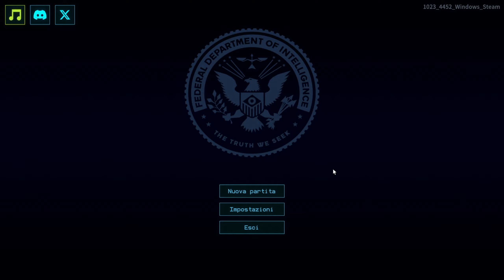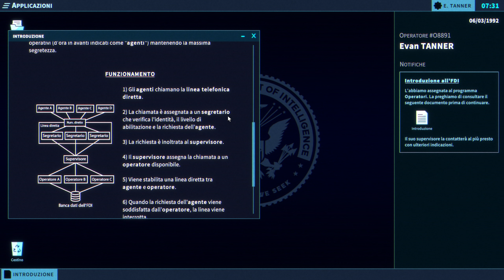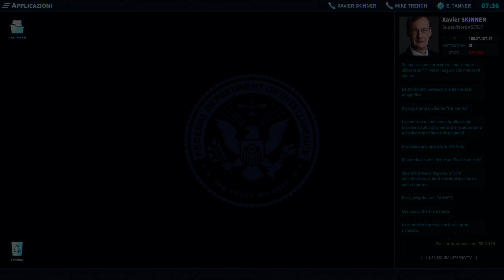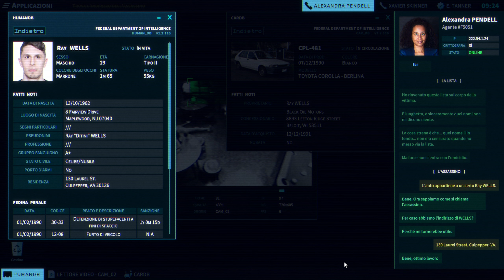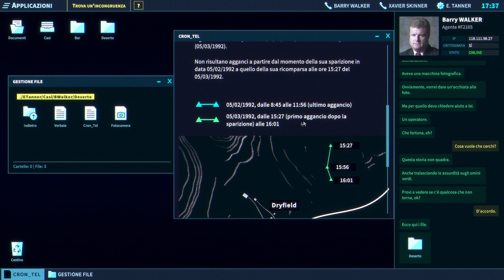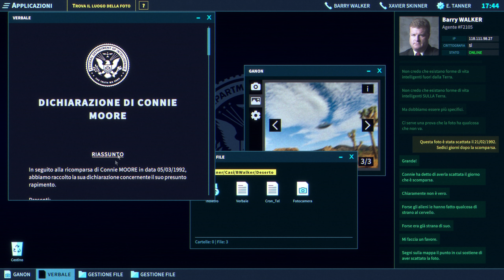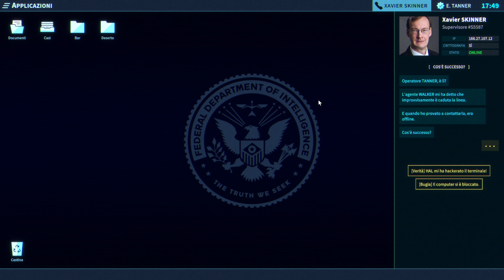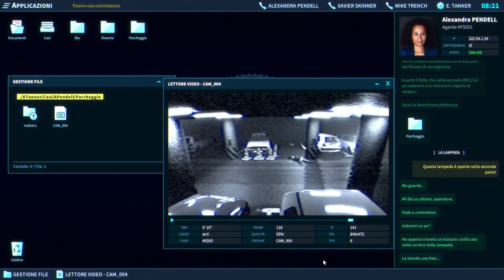UN PRIMO GIORNO MOVIMENTATO - The Operator [PC ITA] #01